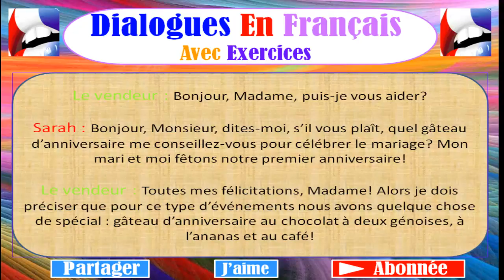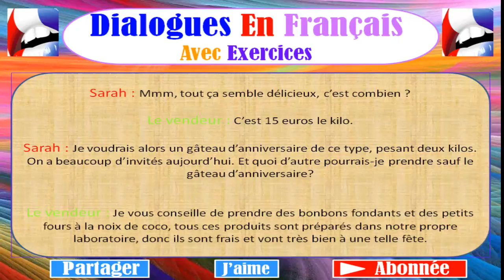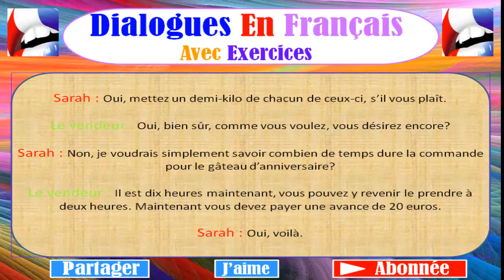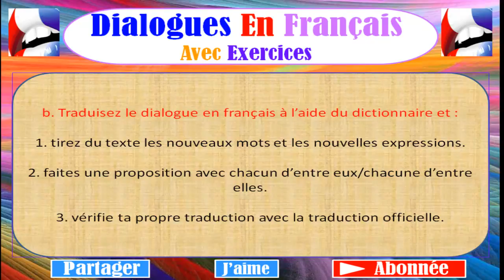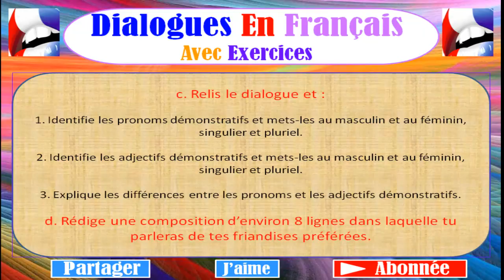dialogue en français avec exercices 17